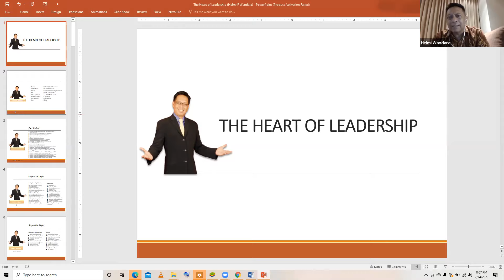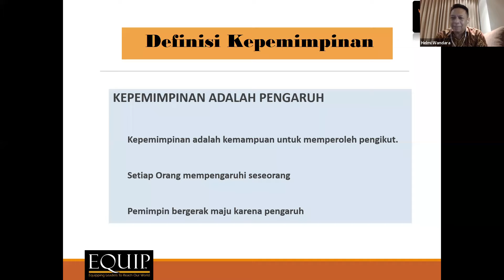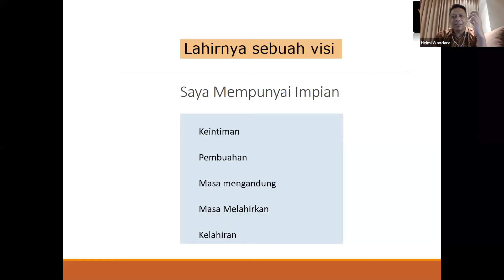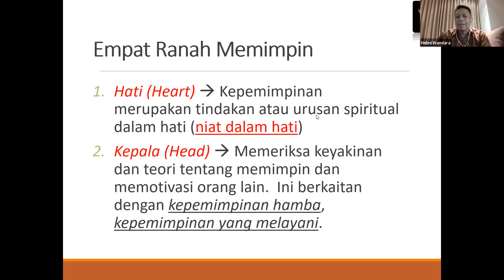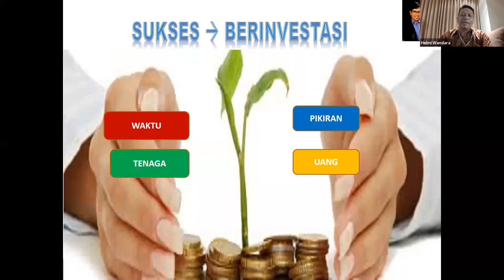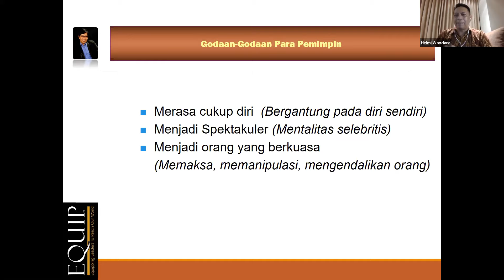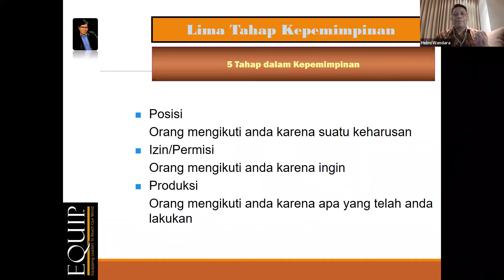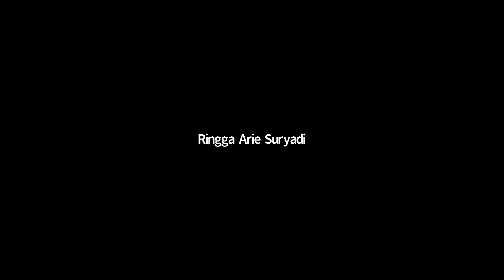The Heart of Leadership - Memimpin dengan Hati | Coach Helmi Wandara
GRATIS Seminar Online Sharing Santai Komunitas Young HRD Indonesia bersama Coach Helmi Wandara dengan Topik Materi Happiness Leadership - Rahasia Kesuksesan Para Pemimpin Dunia bersama Helmi Wandara

Anda juga bisa pelajari materi-materi Sharing Santai Komunitas Young HRD Indonesia sebelumnya di

Channel Telegram Komunitas Young HRD Indonesia (Gabung bersama 1.600 Member lainnya)

Semoga Bermanfaat

Ringga Arie
Learning Partner
Komunitas Young HRD Indonesia 🇮🇩

Note :
- Jika bermanfaat, BAGIKAN sebanyak-banyaknya informasi ini ke rekan, sahabat dan saudara anda.